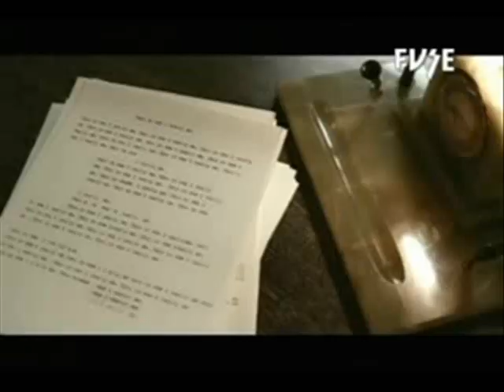30 Seconds to Mars - The film trailer no fan should miss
A very different take on the band's videos.